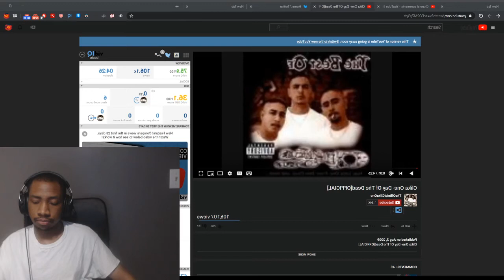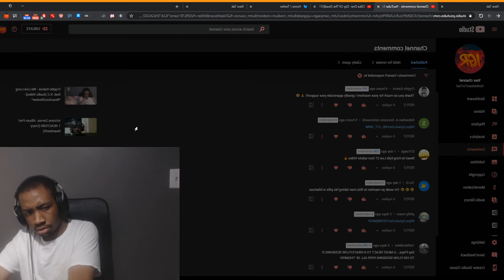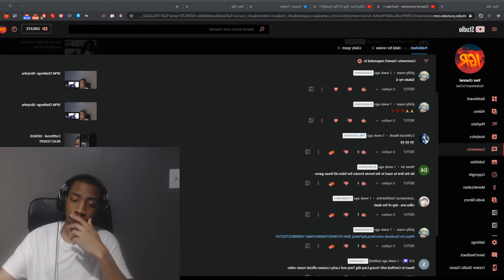Clicka One Day Of the Dead REACTION!!!!!